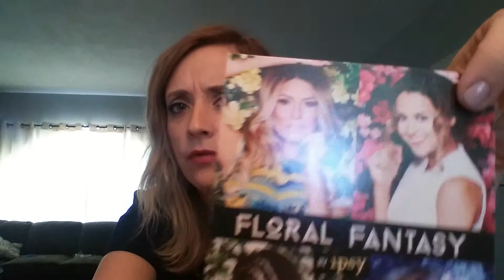Ipsy March 2015!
Check out my March 2015 bag! Tell me what you got!